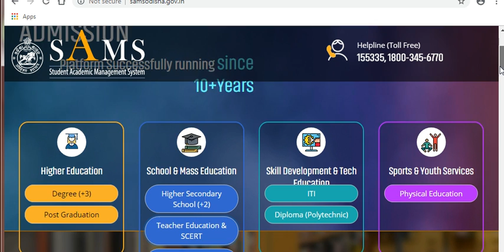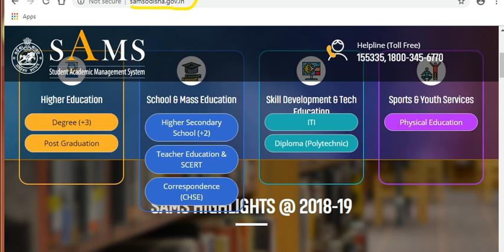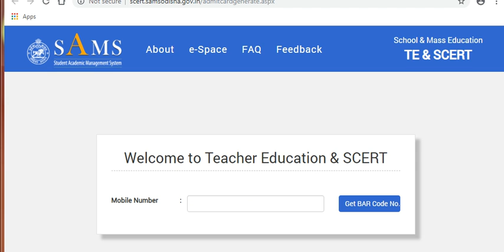ADMIT CARD CT BED CBT ENTRANCE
How to download? ADMIT CARD CT BED CBT ENTRANCE